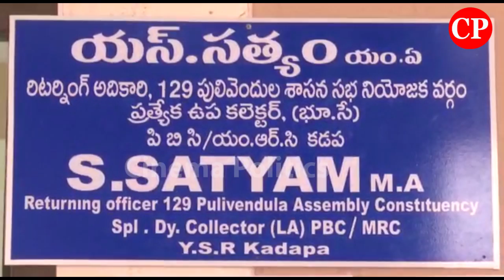జగన్ అలిసిపోయి ఏం చేశాడో YS Jagan Files Nomination | Pulivendula Exclusive Video | Cinema Politics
ap news
ys jagan
ys jagan mohan reddy
ysrcp
janasena
pawan kalyan
janasena live
ysrcp live
tdp live
mataku mata
congress party
narendra modi
cricket live
public talks
cinema rajikiyalu
Telangana news
telangana news live
kcr live
kcr speech
kcr news
ktr speech
ktr live
trs party
trs live